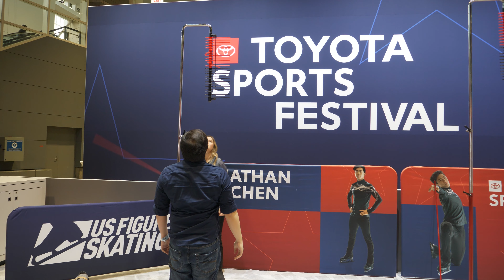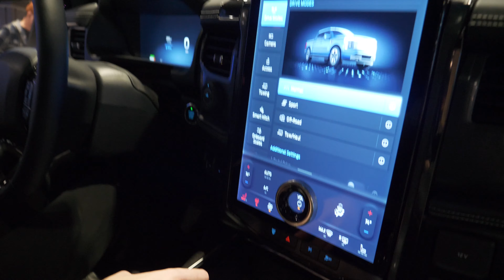Auto Show 2023 Cobbled Together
Packing this year's clips together in a neat pile.

ES_Venice Sun - Rocket Jr